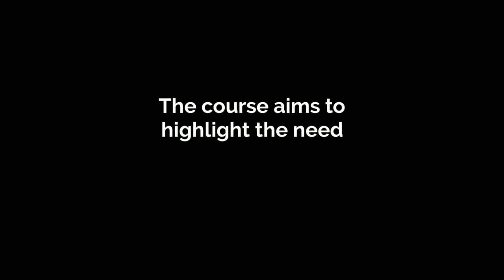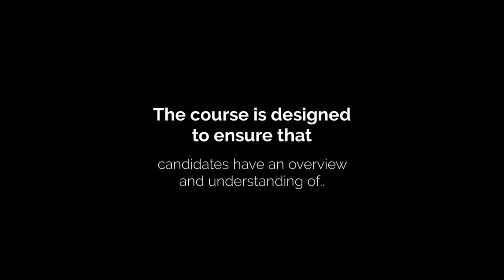What are the Main Objectives of SSSTS Course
is of the best education services for first aid at the office. We offer an exercise of 3 nights. We are having different training facilities throughout UK. Do you know “What are the main objectives of SSSTS course?” SSSTS is just a health and safety class which will be designed for site managers task managers and senior superiors, in addition to masters of smaller businesses. Enduring two nights, the SSSTS course will give you people with all the understanding needed to abide by legislation and regulations regarding a development site, like the Safe Practices at Work Act 1974.